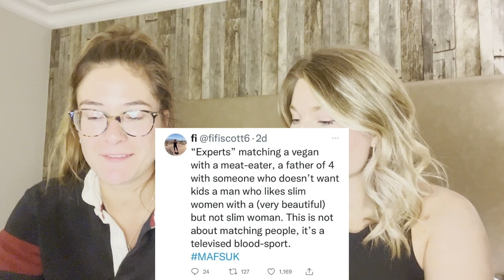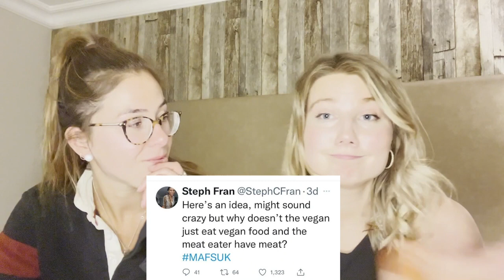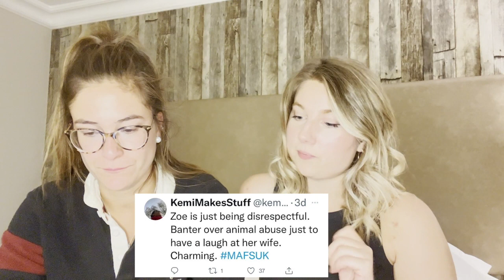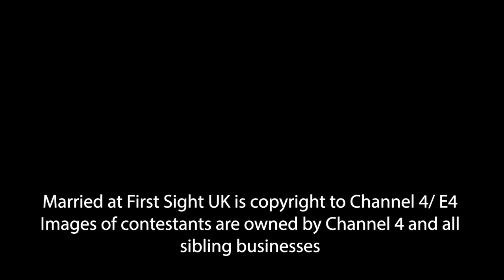Boots and Heels React to Married at First Sight UK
Becca and Lizzie are back for the autumn season! Kicking off October, they react to the topic of veganism which has been the center of attention on E4's latest series, Married at First Sight UK.

The girl's watch vegan Jenna and meat-eater Zoe tie the knot as they try to find common ground with their diet choices. How will 5th gen farmer Becca react to Jenna's reasons for saying no to meat and how will Lizzie add her non-farming background to the discussion?

Plus, the pair read your tweets to see what you thought.

Images of Jenna and Zoe provided by Channel 4.